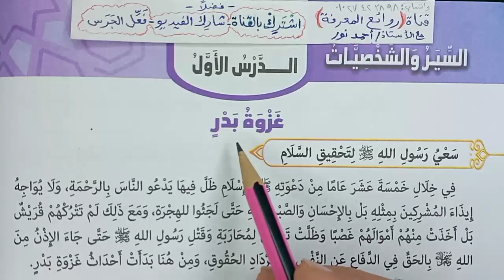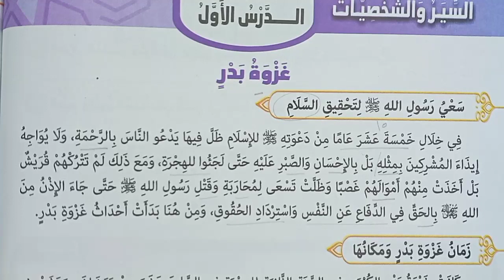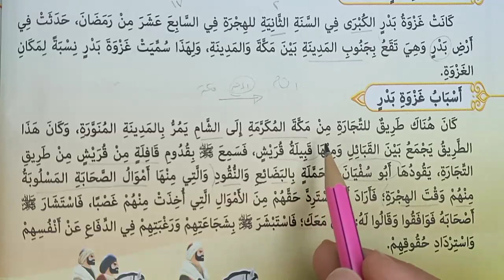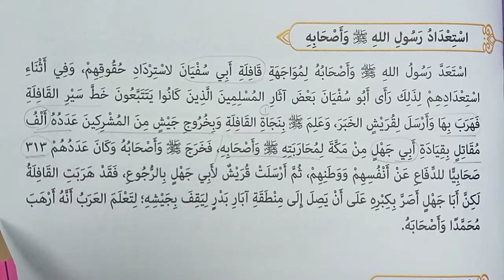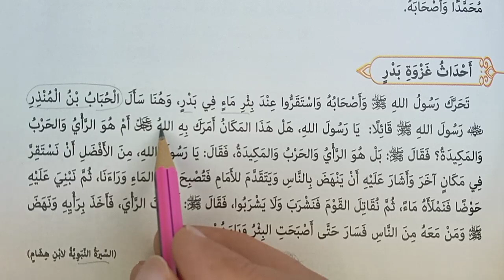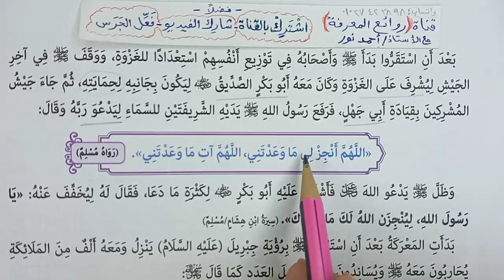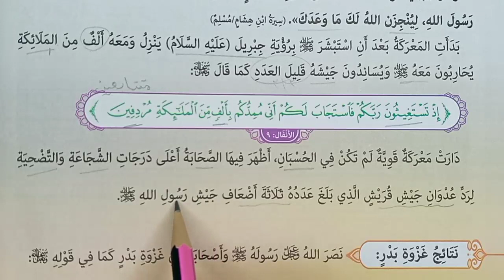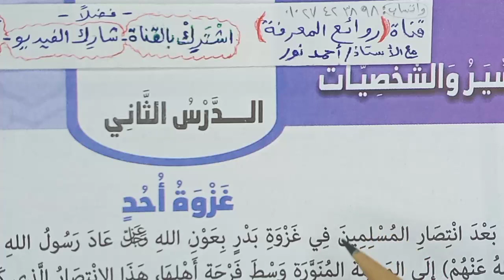غزوة بدر 17 رمضان | شرح تربية دينية | الصف الخامس الابتدائي ترم ثان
غزوة بدر دروس وعبر 17 رمضان وقعت فى رمضان.. غزوة بدر انتصار المسلمين بقيادة رسول الله و غزوة بدر الكبرى.. أولى معارك الإسلام.. شهدت معجزة نزول الملائكة للقتال و حدث في 17 رمضان، وقوع غزوة بدر الكبرى أول حرب في الإسلام و بين بدر الكبرى وطوفان الأقصى! في مثل هذا اليوم أول حرب في الإسلام «غزوة بدر» جامع الأزهر ينظم ملتقى «رمضانيات نسائية» لتوضيح الدروس المستفادة درس التراويح بالجامع الأزهر: غزوة بدر أثبتت أن التوكل على الله والثقة - ما هي غزوة بدر؟ ومتى وقعت غزوة بدر؟ وما عدد المسلمين في غزوة بدر؟ ومتى كانت غزوة بدر؟ نتحدث عن معركة بدر وتاريخ غزوة بدر ، غزوة بدر الكبرى أو بدر الكبرى أو معركة بدر تهم كل مسلم  فهي إحدى غزوات نبي الله محمد الرسول محمد صلى الله عليه وسلم مثل غزوة احد و فتح مكة  وبدر مدينة في السعودية غزوة بدر في شهر رمضان يوم غزوة بدر خطبة غزوة بدر دروس غزوة بدر غزوة بدر في القران و خطبة عن غزوة بدر  وكم عدد المسلمين في غزوة بدر؟ ما سبب غزوة بدر؟ غزوة بدر في القرآن غزوه بدر و شهداء غزوة بدر شهداء بدر و دروس مستفادة من غزوة بدر قبل العشر الأواخر من رمضان و زكاة الفطر...
شرح سهل وبسيط من كتاب الوزارة 1- غزوة بدر - المحور الرابع 4 : مسئولياتي تجاه نفسي وعالمي - الموضوع الثاني 2- سير وشخصيات  - المنهج الجديد لمادة التربية الدينية الإسلامية - الصف: الخامس الابتدائي- الفصل الدراسي: الثاني - كتاب: الوزارة

► نقدم لحضراتكم شروحات، وحل أسئلة وتدريبات: المواد التعليمية وبخاصة مادة اللغة العربية والتربية الدينية للتعليم العام والأزهري لجميع الصفوف الابتدائية والإعدادية والثانوية وكذلك لكل الراغبين في المعرفة والمعلمين وأولياء الأمورو الطلاب والتلاميذ ونقدم كذلك مواد الدراسات الاجتماعية والعلوم والرياضيات كل ذلك نقدمه لحضراتكم بجودة ممتازة وبطريقة ميسرة وبسهولة ويسر.. وشرح وحل تدريبات الكتب التعليمية وكتب الوزارة والكتب الخارجية و أسئلة وتدريبات وأجوبة امتحانات و نماذج الأسئلة والتدريبات و إجاباتها ومراجعات شاملة ونماذج الامتحانات الاسترشادية السابقة والامتحانات الشهرية، مرحبًا بكم في قناتكم: روائع المعرفة التعليمية مع الأستاذ أحمد نور Masterpieces of knowledge with Mr. Ahmed Nour يشرفنا ويسعدنا اشتراكك في قناتكم بالضغط على: زر اشتراك وزر الجرس (🔔)، والإعجاب بالفيديو؛ ليصلك كل جديد.

► لا تبخلوا علينا بالإعجاب، والتعليق، والاشتراك في القناة، ومشاركة الفيديو